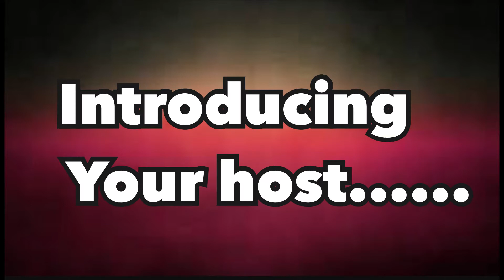Padron 1964 Anniversary Edition Review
This is my first ever Padron! It was a super good stick! Hope you enjoy the review!